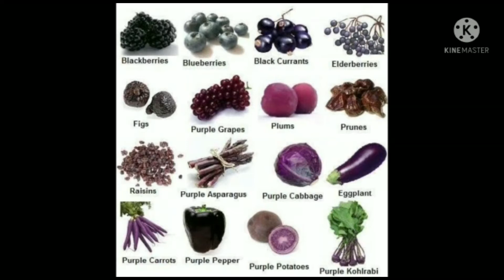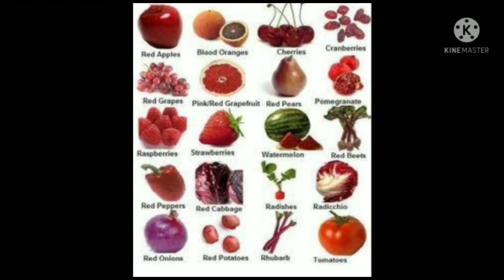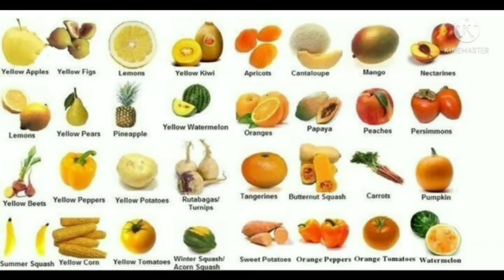2021 PROTEIN DAY 6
2021 PROTEIN DAY 6